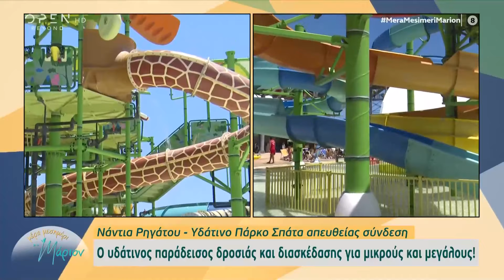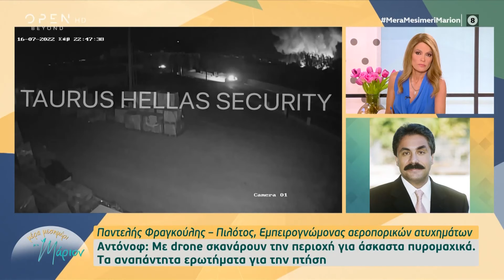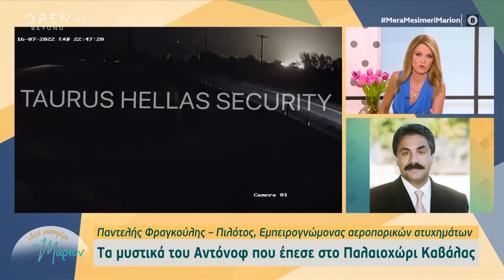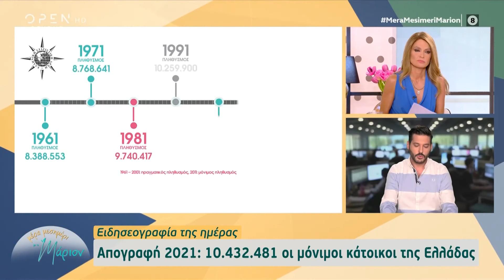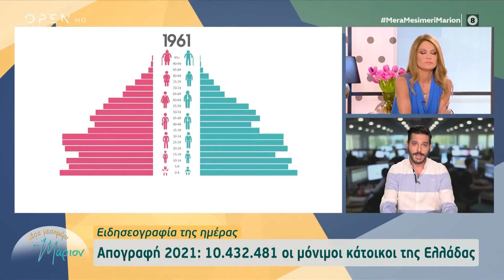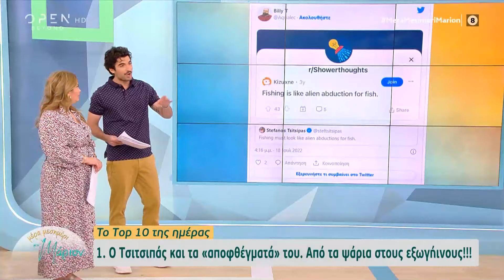Μέρα μεσημέρι με τη Μάριον 19/07/2022 | OPEN TV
Γίνετε μέλος στο κανάλι του OPEN για να αποκτήσετε πρόσβαση σε προνόμια:
Το θρίλερ με το φορτίου του Antοnοv μετά την πτώση του στο Παλαιοχώρι Καβάλας το βράδυ του Σαββάτου, το θανατηφόρo τρoχαίo στην Κόρινθo, η νέα δίωξη κατά της Ρούλας Πισπιρίγκου, η 321 παραβιάσεις που βεβαίωσε η τροχαία Αθηνών στη Λ. Αθηνών – Σουνίου αλλά και οι βόλτες του Έλον Μάσκ, της Σάρα Τζέσικα Πάρκερ και της Μόνικα Μπελούτσι στα ελληνικά νησιά, ήταν στην κορυφή της θεματολογίας.